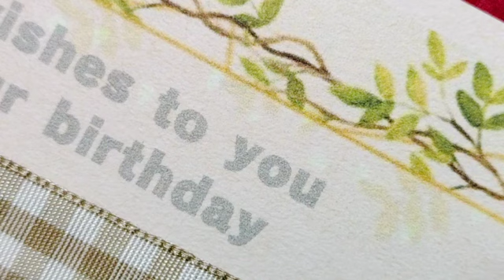山形新聞談話室20230720物流危機への改善策 ドライバーへの敬意が第一歩#宅配便